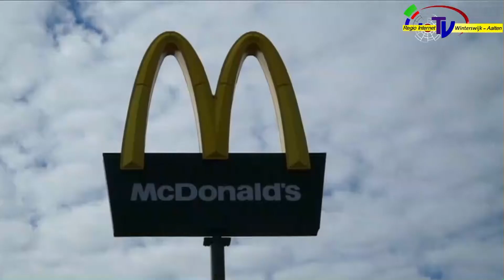MCDonalds ruimt op landelijke opschoondag zwerfafval op